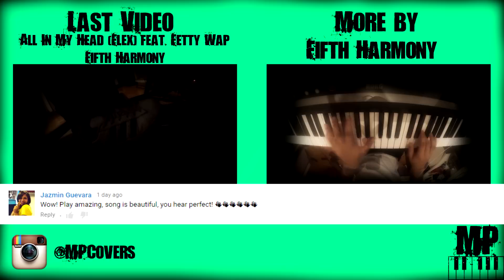That's My Girl - Fifth Harmony - Piano Cover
Cover of That's My Girl by Fifth Harmony on piano